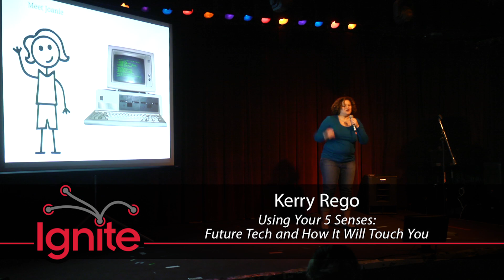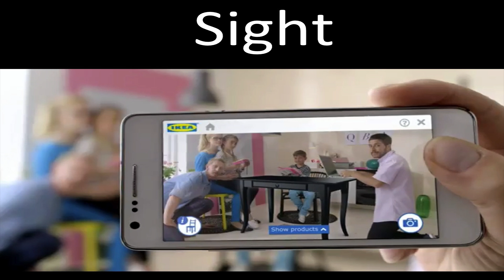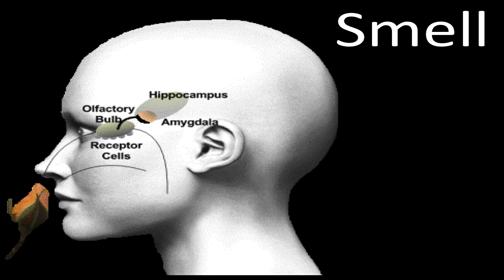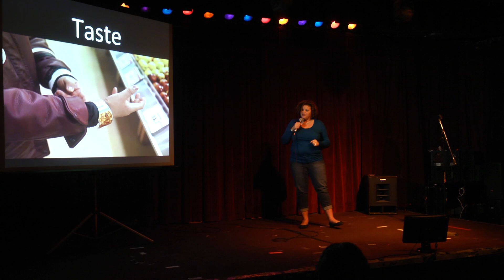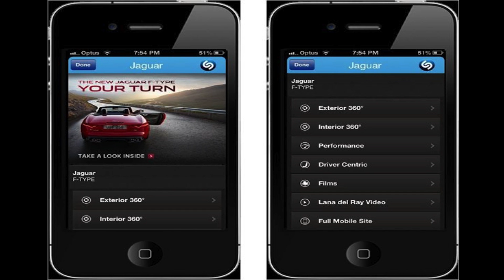"Using Your 5 Senses: Future Tech and How it Will Touch You", Kerry Rego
"Using Your 5 Sesnes: Future Tech and How it Will Touch You", Kerry Rego
Ignite Sebastopol 9